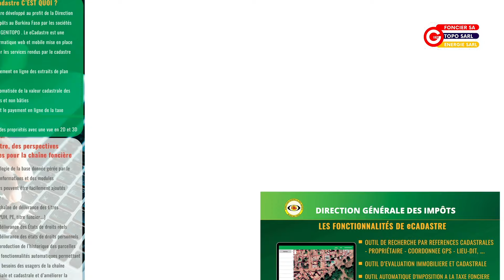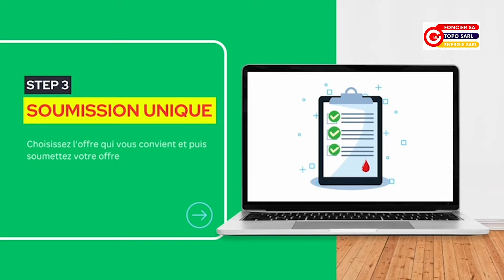Burkina : 2024, année des grandes innovations pour le groupe Les Génies